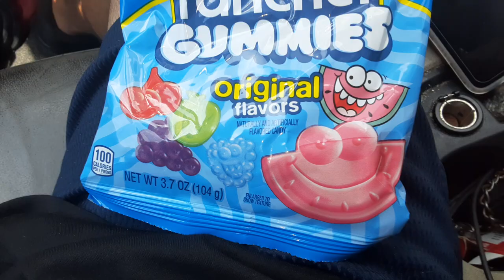Ken domik reaction channel gummy bears review